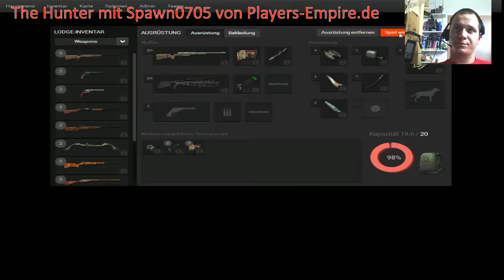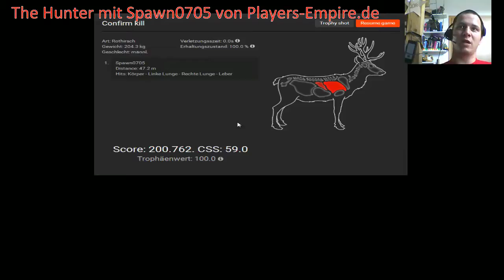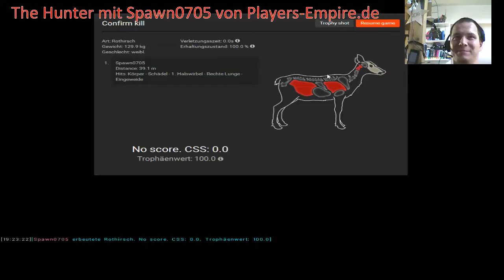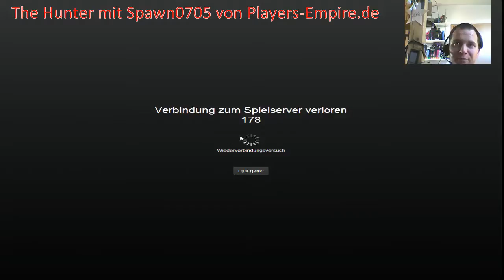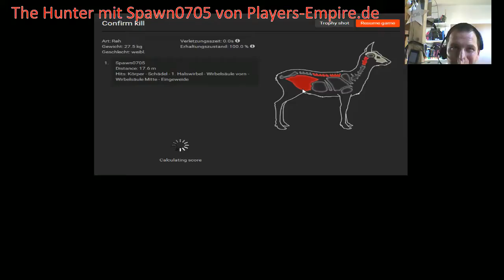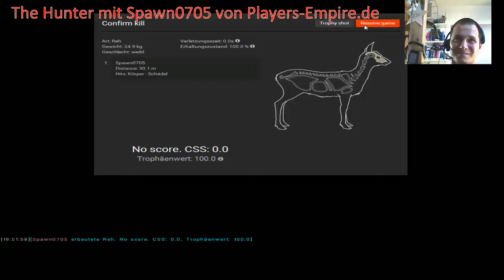thehunter MP | #004 | Mit Spawn0705 | jagt auf Rehe, Rothirsche, rot fuchs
Elandir01

Spiel Webseite

clan web seite

wir suchen natürlich neue user die vieleicht mit bock haben mit uns zu zocken. wen ihr intresse habt. schreibt mir in den kommentaren oder privat.

was zocken wir ?

hauptspiel MInecraft mit eigenem mod Packet

was ist unser ziel

ein großer fun clan werden.